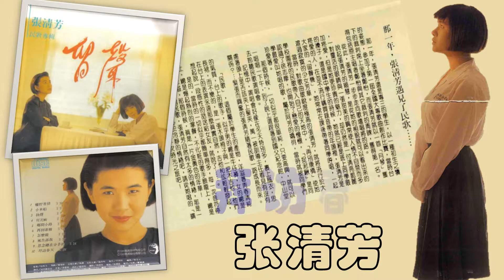【那些熟悉的歌】张清芳 - 拜访春天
张清芳  拜访春天
From 1989 Album 留声1[旷野寄情]

原唱：1981 施孝荣

作词：林建助
作曲：陈辉雄

那年我们来到小小的山巅
有雨细细浓浓的山巅
你飞散发成春天
我们就走进意象深深的诗篇
你说我像诗意的雨点
轻轻飘上你的红靥
啊　我醉了好几遍　我醉了好几遍

今年我又来到你门前
你只是用柔柔乌黑的眼
轻轻地说声抱歉
这一个时节没有春天